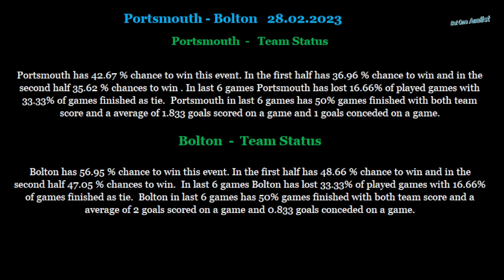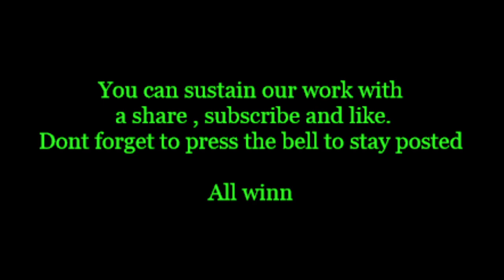Portsmouth-Bolton 28 02 2023 betting tips and analis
Betting tips and analis for Portsmouth-Bolton 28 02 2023
Beting tips,betting analis,betting tips and analis for Portsmouth-Bolton 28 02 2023